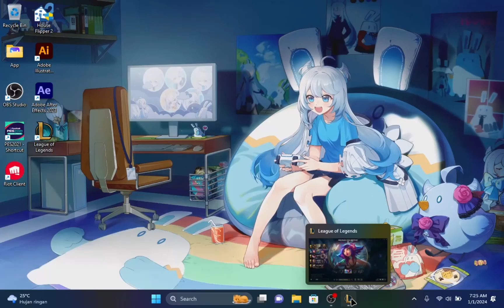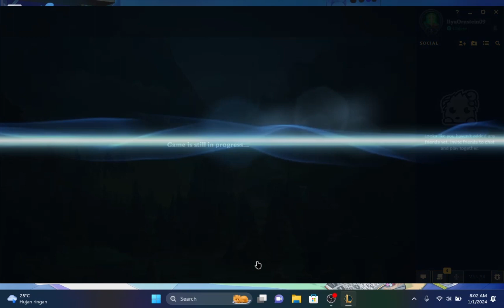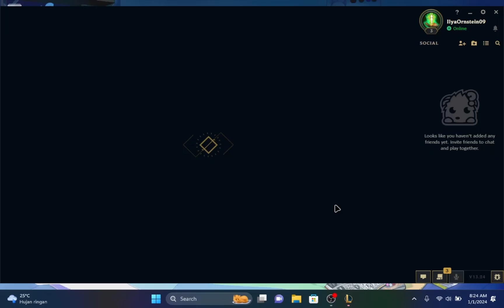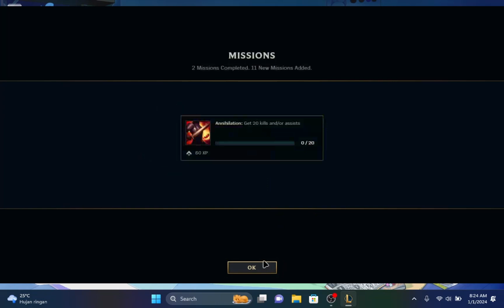FIRST TIME PLAYING LOL, HOW SKILLED AM I? League of Legends | Gameplay #1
Explore the world of League of Legends with us in this video! For new players, we provide a complete guide to mastering the game basics, strategies, and tricks that will ensure you emerge as a champion in Summoner's Rift. Watch the journey from beginner to professional, and discover the key to your success in the exciting world of League of Legends. Watch now to take your game to the next level! 🔍🕹️